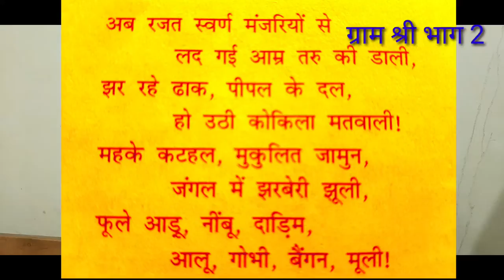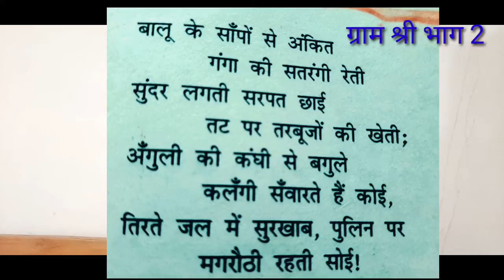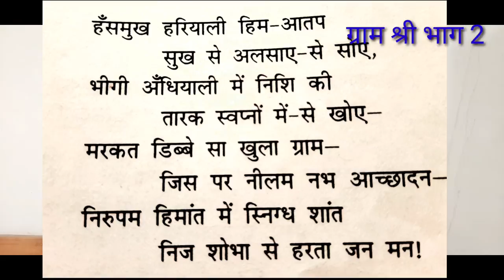gram shree Sumitranandan pant //basant part 2// ग्राम श्री ,सुमित्रानंदन पंत ,भाग 2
ॐ योग और प्राकृतिक जीवन शैली से हम अपनी धरती ,समाज और अपने स्वास्थ्य को अच्छा रख सकते हैं ।